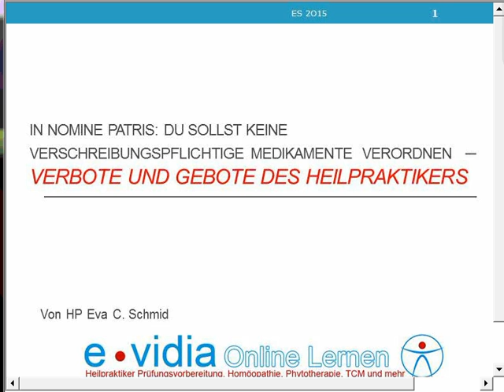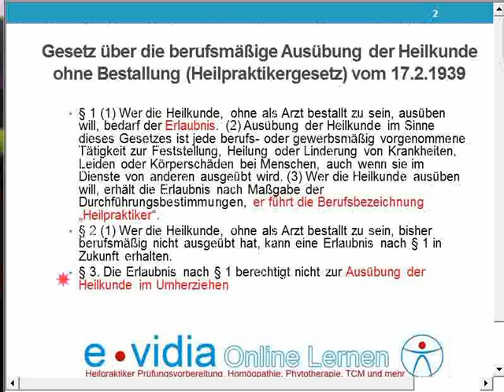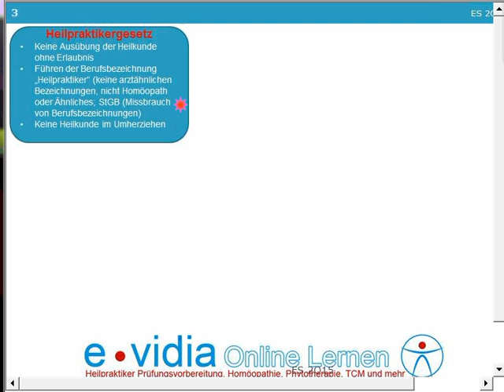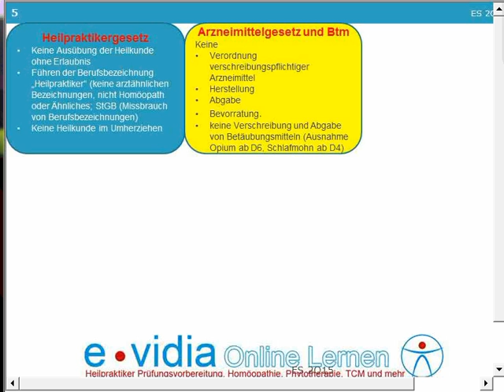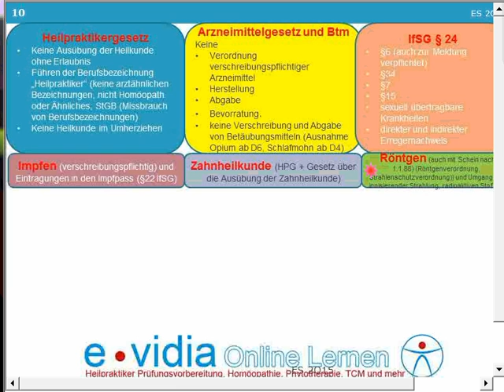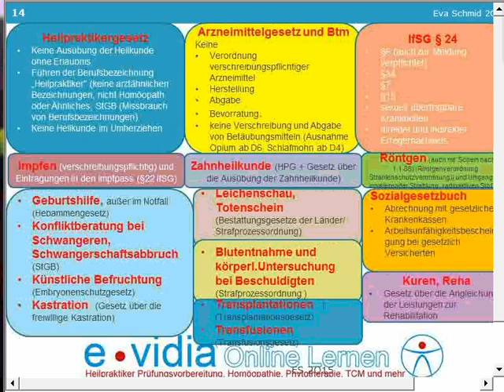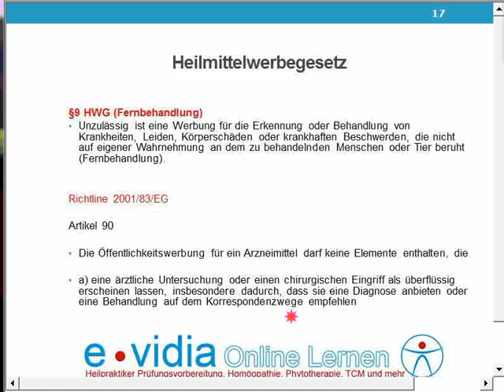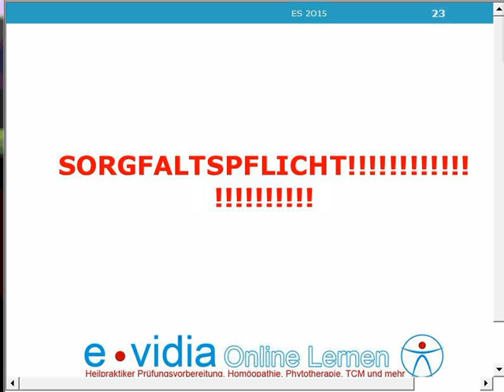Neu! Heilpraktiker Lerngruppe Dienstags - Schnuppertermin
Ab jetzt jeden Dienstag in der Heilpraktiker Lerngruppe neue Themen rund um die Heilpraktiker Prüfung.